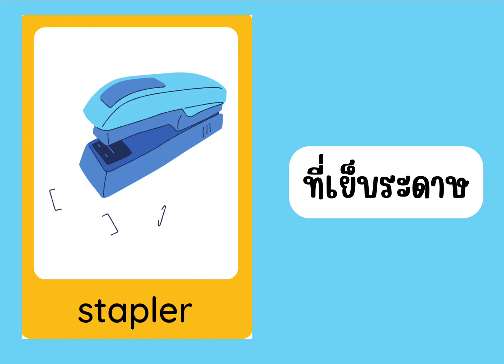classroom objects vocabulary